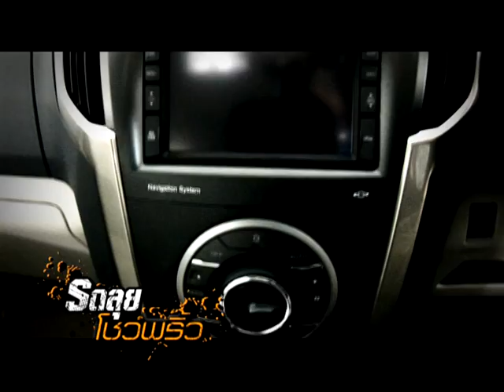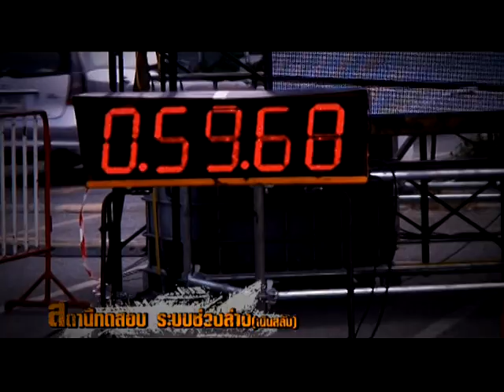VTS 01 1